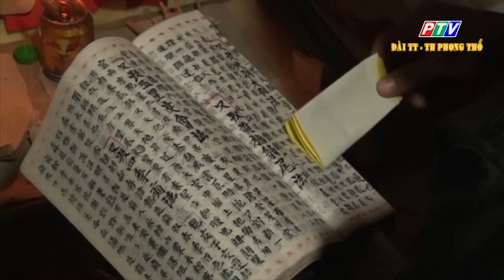Độc đáo nghi lễ cấp sắc người Dao xã Hoang Thèn